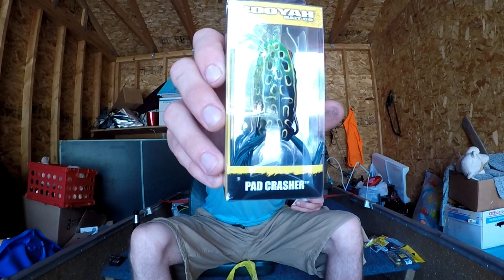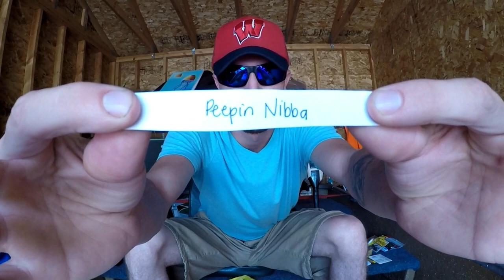500 Subscriber Giveaway WINNERS!!